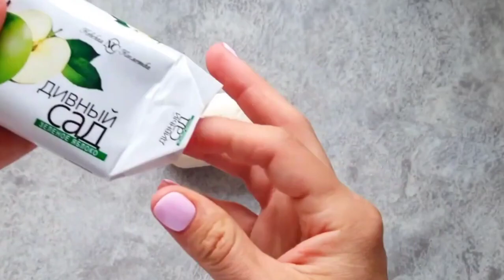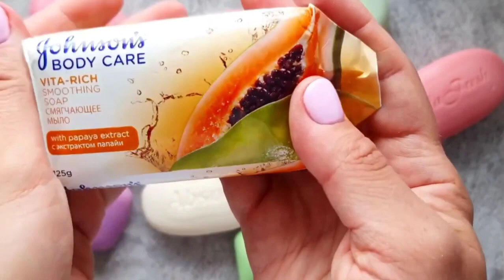SOAP OPENING HAUL UNPACKING SOAP SATISFYING VIDEO SOAP ASMR NO TALKING UNWRAPPING SOAP 007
SOAP OPENING HAUL   UNPACKING SOAP   SATISFYING VIDEO   SOAP ASMR   NO TALKING   UNWRAPPING SOAP 007 Asmr Soap cutting and showing master ,
asmr Showing beautiful soaps ,
asmr international cutting and Opening Soap,
asmr colour  soaps ,
asmr playing , games , Cutting, showing